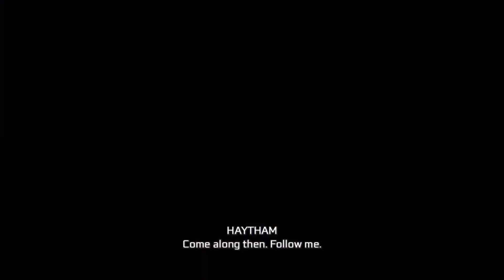Assassin's Creed 3 - FATHER AND SON!! - Gameplay Walkthrough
Assassin's Creed III is a 2012 action-adventure video game developed by Ubisoft Montreal and published by Ubisoft for PlayStation 3, Xbox 360, Wii U, and Microsoft Windows. It is the fifth major installment in the Assassin's Creed series, and a direct sequel to 2011's Assassin's Creed: Revelations. The game was released worldwide for PlayStation 3 and Xbox 360, beginning in North America on October 30, 2012, with a Wii U and Microsoft Windows release in November 2012. A remastered version of the game was released in 2019 for Windows, PlayStation 4, Xbox One and Nintendo Switch, and in 2021 for Google Stadia.